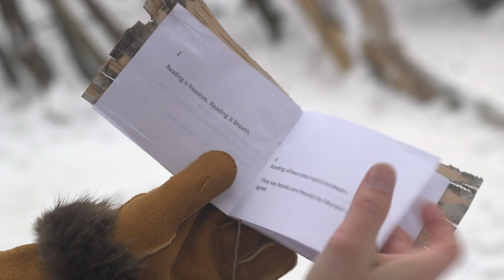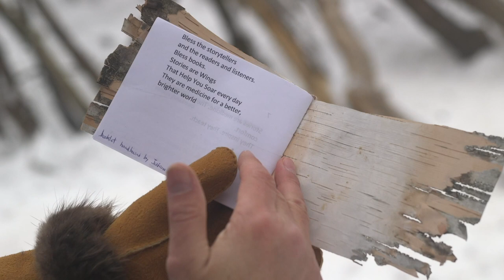Richard Van Camp's Message to the Children of the World for International Children's Book Day 2022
The theme for International Children’s Book Day 2022 is: "Stories are wings that help you soar every day," written by celebrated author Richard Van Camp. This idea captures the power of children’s books to expand horizons, ignite the imagination and build understanding.

In this video, Richard Van Camp shares his message and invites children around the world to create their own illustrated book.

Share your creations using the hashtags ICBD2022 storiesarewings IndigenousStorytime.

Join us for the International Children's Book Day virtual launch and celebration on March 25 (Canada) and March 26 (New Zealand)